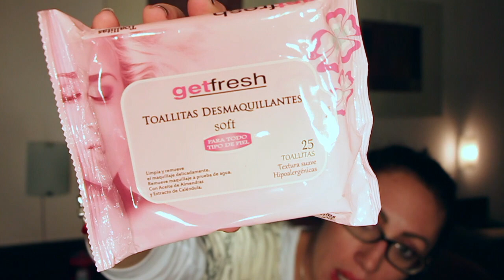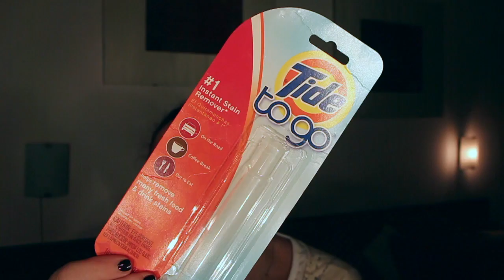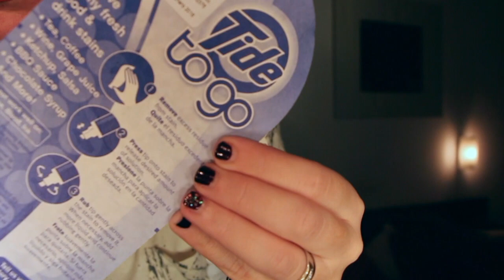Haul/ Compritas Varias- Cosmetica- EUGE NOYA URUGUAY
Hola, me llamo Eugenia!! Soy uruguaya y hoy les traigo este video con compras varias de maquillaje y cosmeticos. Es un poco largo pero bueno, no paro de hablar, igual espero les guste!!

AQUI LA LISTA DE PRECIOS (esta en pesos uruguayos, si queres calcular en dólares, dividi por 30):

Toallitas desmaquillantes Get Fresh: $62
Loción Manzanilla Dermur: $398
Base Vichy Dermablend: $1205
Maybelline Mascara de Pestañas Great Lashes: $ 210
Revlon Starter Kit Pestañas: 423
Klorane Shampoo Seco: $510
Klorane Cuidado tratamiento: $ 495 precio regular (estaba en oferta por $370)
Klorane Agua de Brillo $530 precio regular (estaba en oferta por $ 410)
Maybelline Labiales HydraExtreme: $ 196 precio regular (estaban en oferta por $ 156)
Spray textiles:
El de "Bamboo"- $290
El de Uva- precio regular $230, en oferta por $180.
Kit Sally Hansen- oferta $ 408
Loreal Ever Cream Acondicionador- $299
Lápiz Tide To Go- $136
Desmaquillante bifásico de Loreal- $295
Protector Térmico de BIFERDIL- $335
Acondicionador Ever Cream (spray)- $355
Los labiales de Maybelline en Saul estaban a $ 181
Esmaltes de Loreal: $ 185
Esmaltes OPI- $ 298

Y este es mi blog donde pueden encontrar tips, reseñas, tendencias, etc. Fue el inicio de todo..